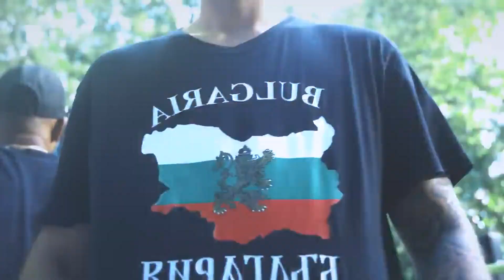[FREE] TOVARITCH TYPE BEAT "ANIMAL | FREE TRAP TYPE INSTRUMENTAL 2024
❗️  USAGE  ❗️

Absolutely ANY USE of my beats (Including leased beats) REQUIRE CREDIT IN THE TITLE (Prod. by Subzero0onthebeat). There are NO exceptions. Any social media use of my beats require credit to me IN THE CAPTION @Subzero0onthebeat

The free version of this beat is available for subscribers for non-profit, evaluation purposes only. This means YouTube or Soundcloud use with NO monetization. The free version of this beat is NOT available for streaming services such as VK,Spotify or Apple Music.